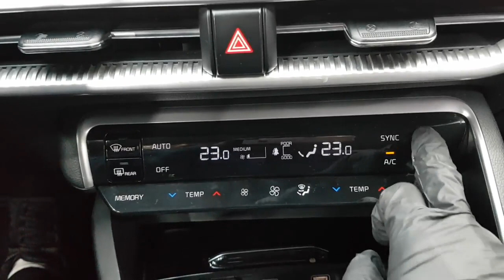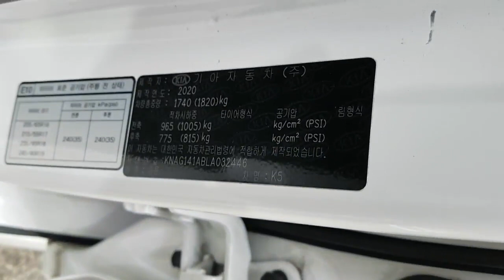KIA K5 2020 LA032446 | Vehículos Coreanos Sena Trading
KIA K5 2020 LA032446 FOR SALE!